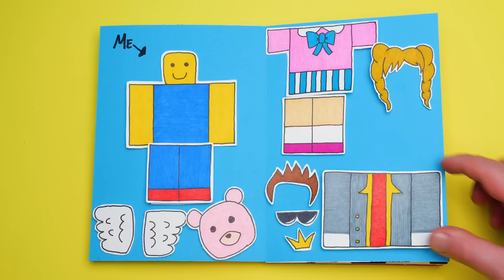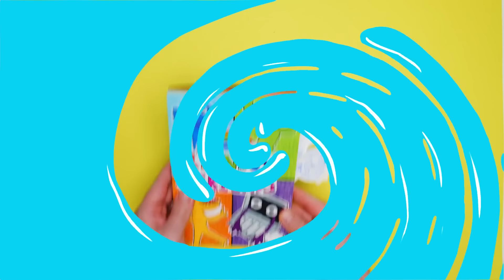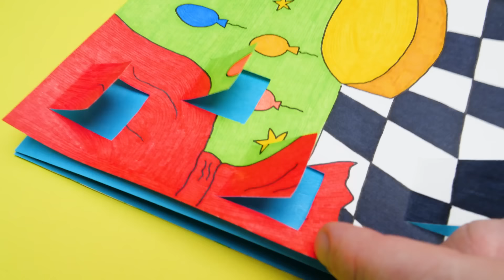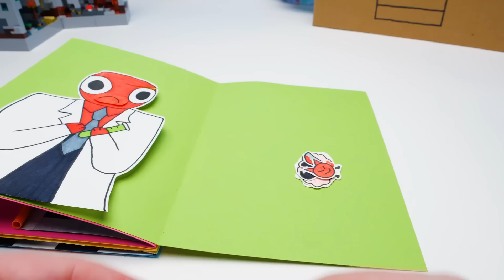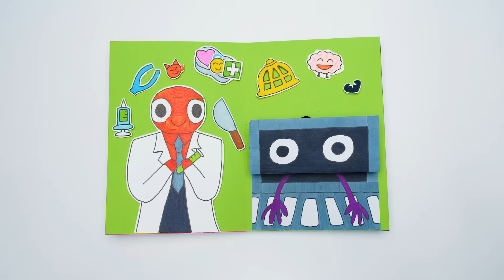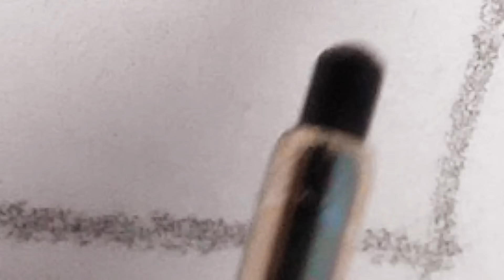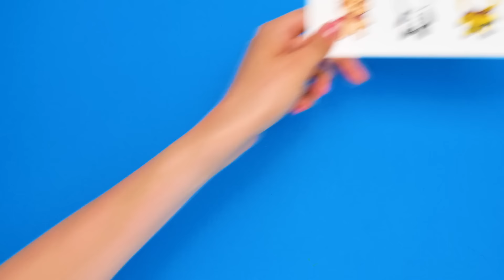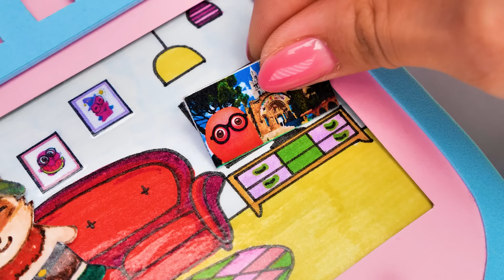3 Viral Paper Games You Can Make At Home